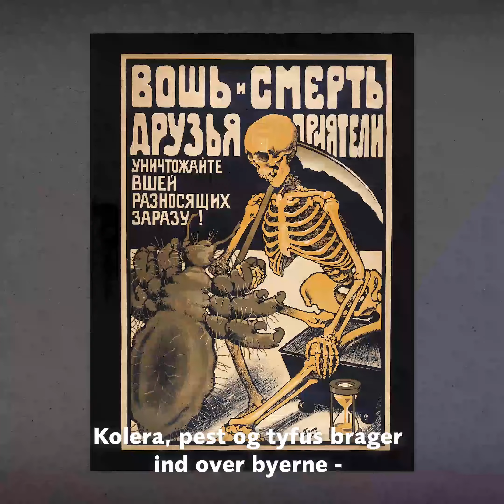Tobakkens historie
Hvorfor blev tobak kaldt for indianernes hævn? Og hvad er værst – tobaksrøg eller gadelugten i 1600-tallet?
Få svaret, når historiker Asser Amidsen giver dig et lynkursus i tobakkens historie.